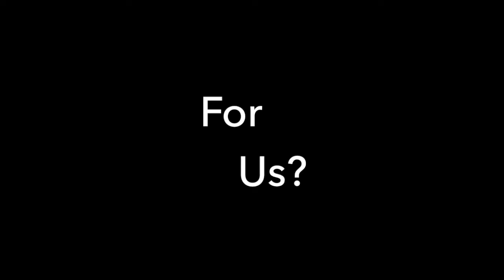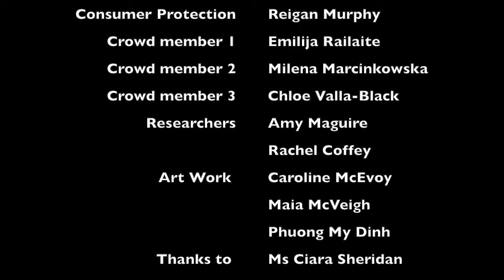What has the EU ever done for us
Young Economist of the year.
Silver Medalist 2018.